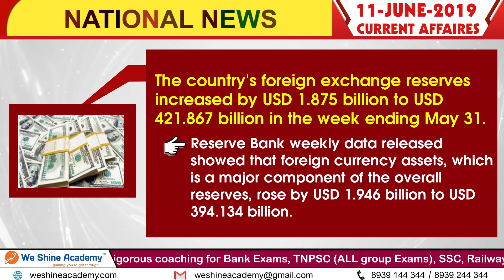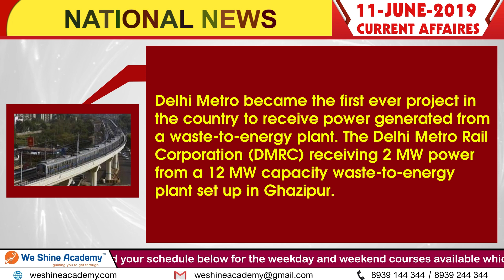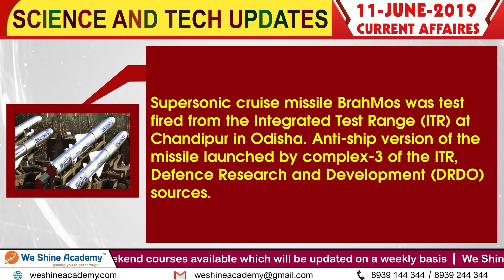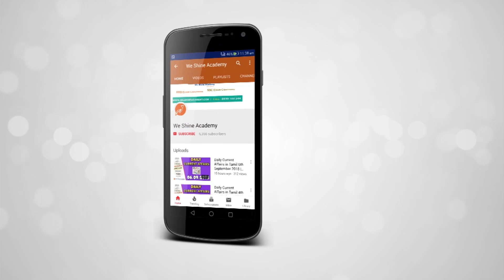Daily Current Affairs in English 11th June 2019 | TNPSC, RRB, SSC | We Shine Academy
We Shine Academy Watch Daily Current Affairs in English 11th June 2019, from the Experts of Best TNPSC Coaching Centre in Chennai.

notification/

Category